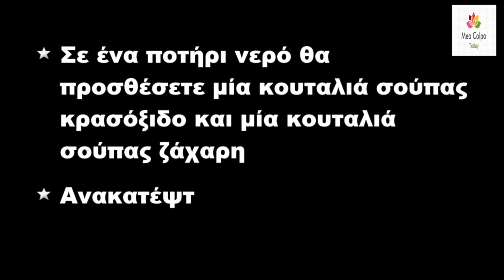Με τι θα αντικαταστήσετε το άσπρο κρασί στο μαγείρεμα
🧿 Πολύ συχνά όταν φτιάχνουμε μια σάλτσα και διάφορα άλλα φαγητά χρειάζεται να προσθέσουμε εκτός των άλλων υλικών και άσπρο κρασί. Συμβαίνει όμως λευκό κρασί να μη υπάρχει, οπότε θα κάνουμε το το κόλπο που προτείνεται στο βίντεο
📖 Κεφάλαια - ενότητες
0:00 intro
0:04 Ξεμείνατε από άσπρο κρασί;
0:12 Υπάρχει κόλπο!
0:41 Αυτό ήταν! Τα καταφέρατε!